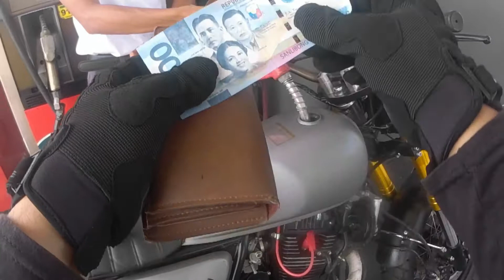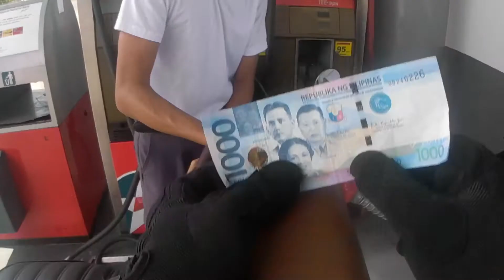MotoKwento (Part 1) | DanDan Motovlog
Tamang kwento muna! Blag blagan hahaha